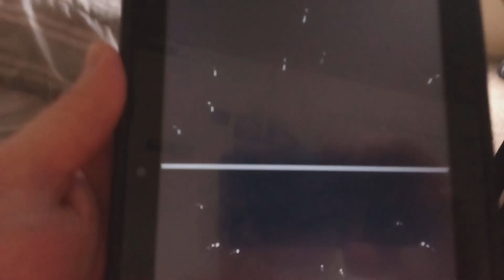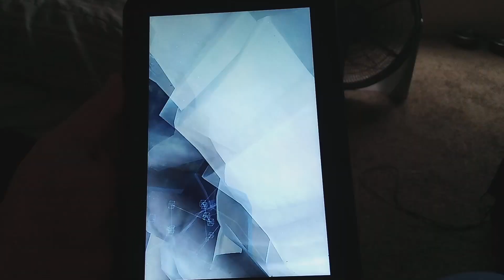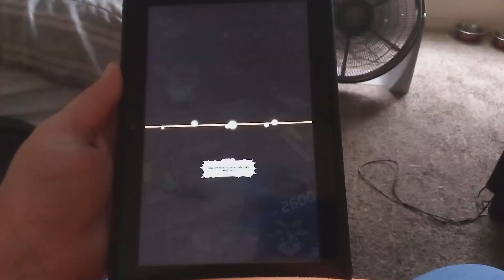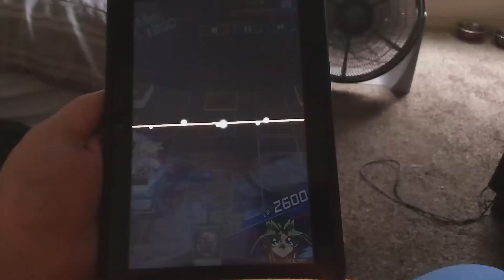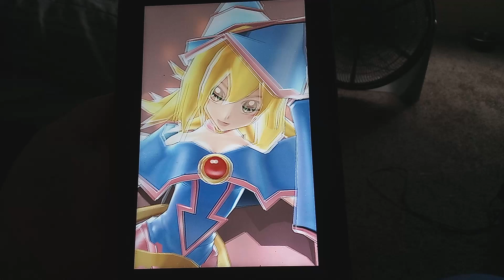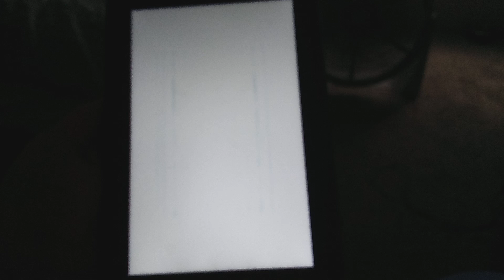Yu-Gi-Oh duel links yugi V's kaiba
Joe taylor Christmas tree